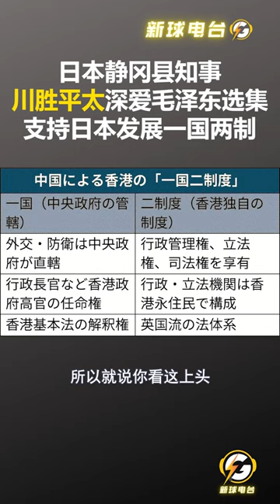日本静冈县知事川胜平太深爱毛泽东选集，支持日本发展一国两制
⚡️欢迎加入我们群组一起交流，发现更多真相，通往自由新世界！
🎧新球电台 打破囚境 觉醒声波⚡️感谢同频率的您关注我们💡